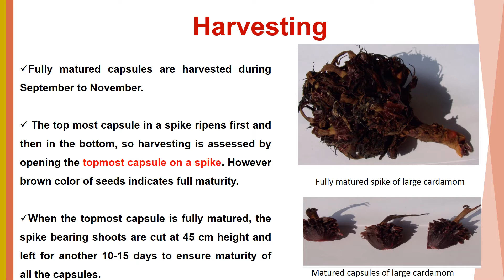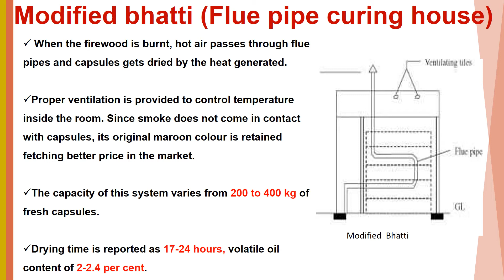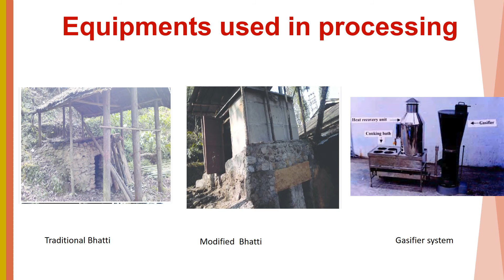PowerPoint Presentation on Large Cardamom Powder Processing (under PMFME Scheme) - ENGLISH